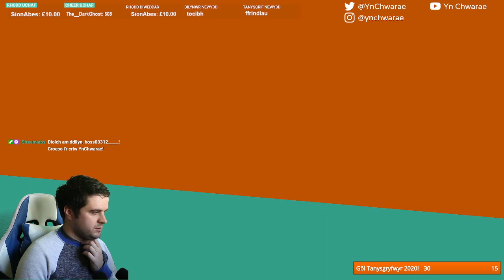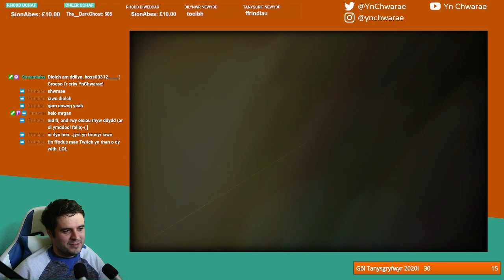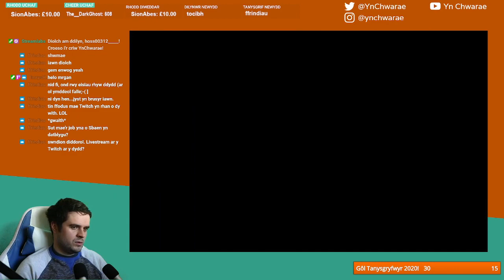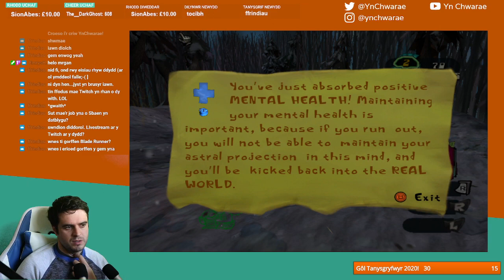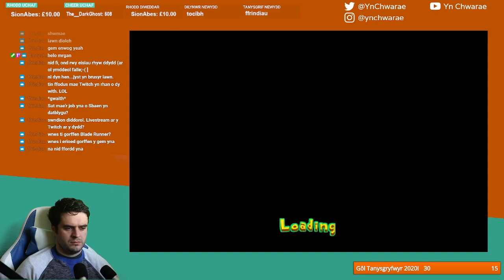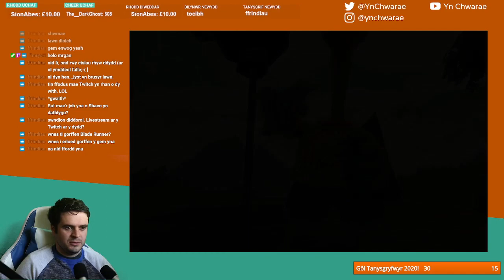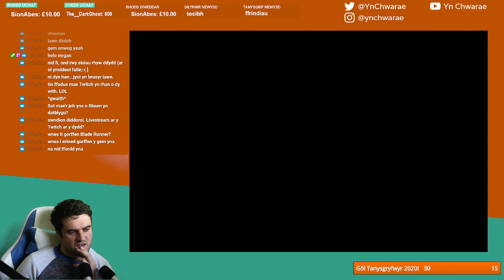Awr Retro - Psychonauts || Cymraeg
Heddiw ar yr Awr Retro, mae Morgan yn chwarae Psychonauts!

Medi, 2021